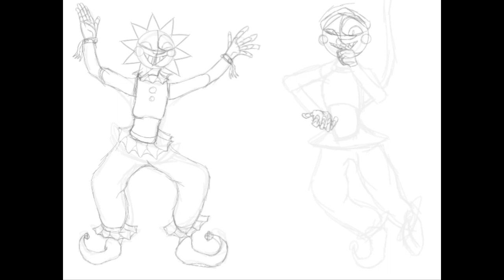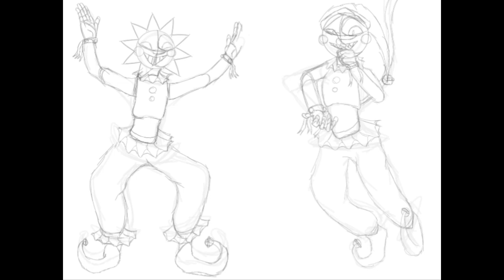Sun and Moon from FNAF SB speedpaint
This drawing took me sooooo long to be done ! It's the first time I ever draw them, these are Sun and Moon from Five Nights At Freddy's Security Breach game ! In fact, I never played Fnad and never was really interested and invested into Fnaf until these two little guys appeared in my Tiktok suggestions. It does now weeks ans weeks they became my comfort characters, I love them so much and I learned a lot about fnaf lore haha ! Like, yeah, now i'm kinda in fnaf fandom especially Sun and Moon 👀

Also not used to draw human shaped characters !
Hating instagram quality omg

🚫 Don't retrace, reuse or copy

Likes, comments, shares are very appreciated ! 😍

Daycare Theme Security Breach soundtrack Five nights at freddy's
Turn the Lights off - Tally Hall
Dr Sunshine is dead - Remastered version - Will Wood